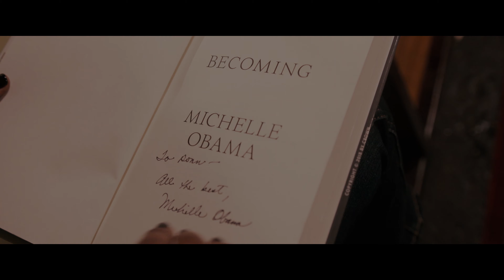&More (Chill Moody & Donn T) - 4ever 1st Lady [official video]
Shot by EazyMelow
Made By Murdic